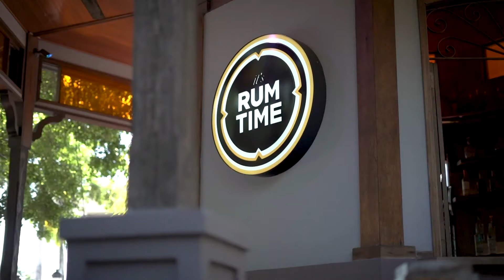02 PR GANA FEB 4 2022